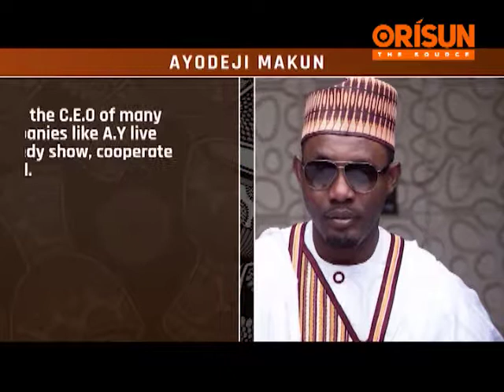ItanGBAJUMỌ: NJẸ Ẹ MỌ WIPE ỌMỌ ONDO NI AY?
AYO Makun jẹ adẹrinpoṣonu ti aye mọ kaakakiri Nigeria, Africa ati agbaye. O jẹ Oṣere, onkọwe bẹẹni o maa ṣe agbekalẹ ere.
Pupọ ninu awọn eniyan ni ko mọ wipe ọmọ Ondo ni AY pẹlu bi o ṣe maa n sọ ede awọn delta (pidgin).

E wo fidio yii ki e le mọ awọn nnkan miran nipa AYO MAKUN.